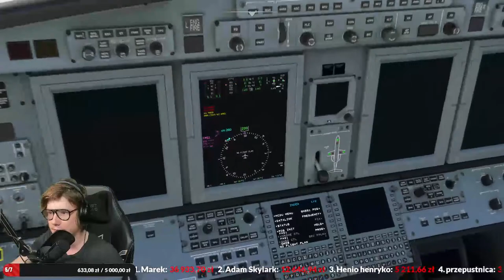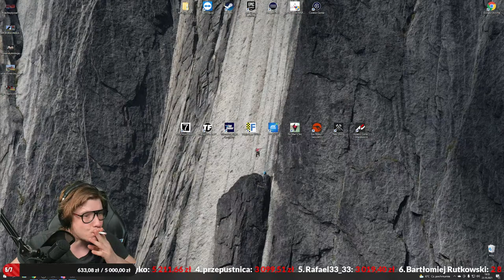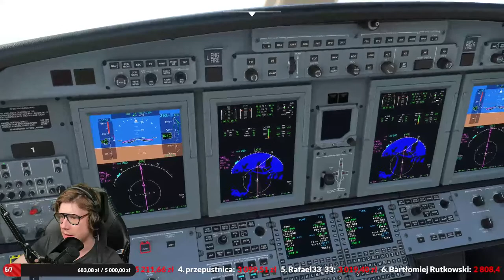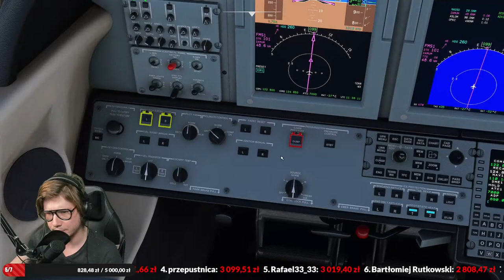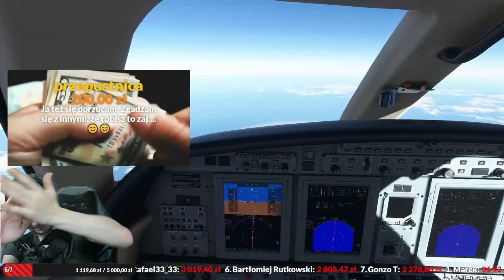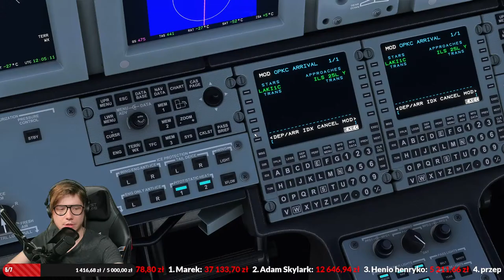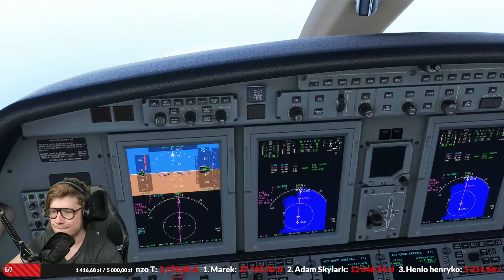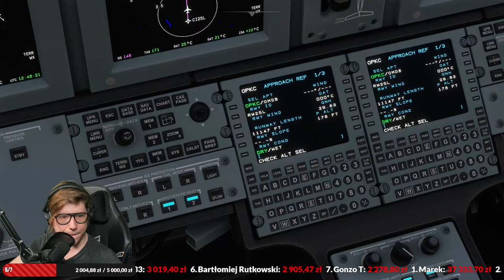DUBAJ - KARACZI! | #9 | WORLD TRIP Z KROKSEM | MICROSOFT FLIGHT SIMULATOR 2020 | PC/XBOX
To najnowsza seria live na kanale. Lecimy dookoła świata. Leć z nami. Spotykamy się w każdą sobotę punktualnie o godz. 19:30. Wszystkie szczegóły dotyczące World Tripa znajdziesz na moim discordzie. Link poniżej.
TAŃSZE KOSZULKI DO NIEDZIELNEGO WIECZORA!

💳Tymczasem jeżeli chcesz kupić taniej Microsoft Flight Simulator 2020 na XBOX zrobisz to pod tym linkiem
📍️Z KODEM "GRAJZAGROSZE" zbijasz cenę o 3 procent
📣REGULAMIN

Brak znajomości regulaminu nie zwalnia Cię z obowiązku jego przestrzegania

Naruszenie regulaminu może skutkować usunięciem wiadomości, wyciszeniem lub permanentnym banem.

1. Szanuj innych !!! - Nie obrażaj ani nie oceniaj swoich rozmówców. Traktuj innych tak, jak Ty chcesz być traktowany(a). Tu wszyscy są równi, niezależnie od wieku, koloru skóry, różnych przekonań i różnych preferencji.
2. Bez "ej" !!! - Nie używaj "ej", ponieważ to brak szacunku dla Twojego rozmówcy.
3. Używaj "@" - Staraj się używać "@" przed nick'iem swojego rozmówcy, wtedy ta osoba wie, że słowa skierowane są do niego(niej).
4. Caps lock OFF !!! - Bezwzględny zakaz pisania dużymi literami. Duże litery to "krzyk" - odsyłam do "netykiety", a jak ktoś nie wie co to "netykieta, to odsyłam do "wujka Google".
5. Bezwzględny zakaz reklamy !!! - Nie reklamuj się bez zgody Administratora kanału. Złamanie zakazu kończy się "banem".
6. Zakaz spamu !!! - Za SPAM uważane są treści np.: kilka wiadomości z rzędu dla zwrócenia uwagi prowadzącego lub treści, które się powtarzają. SPAM = BAN.
7. Zapytaj raz (max. 2 razy) !!! - Nie pytaj o to samo kilka razy. Jeśli nie otrzymasz  odpowiedzi na swoje pytanie, to znaczy, że prowadzący lub osoby na czacie nie znają odpowiedzi. Zapytaj na Discordzie.
8. Nie pytaj o Moderację !!! - Na Moderatora trzeba zasłużyć. Aby otrzymać Moderatora musisz: być z kanałem od dłuższego czasu, znać i przestrzegać regulamin, odzywać się mądrze, pilnować innych rozmówców, być z kanałem na dobre i na złe. Pytanie o "Moda" będzie zignorowane lub może być potraktowane jak spam a SPAM = BAN.
9.  Max. 3 emotki !!! - Dodanie w wiadomości więcej niż trzy emotki, będzie traktowane jako spam, a SPAM = BAN.
10. Problemy na Discord !!! - Na Discord znajdziesz działy takie jak: pomoc (wstaw link), malowania (wstaw link), landmarki (wstaw link) i inne.